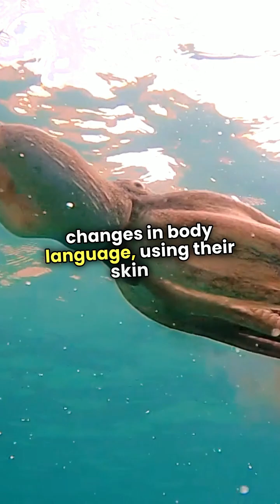7 Extraordinary Animal Communication Methods That Will Blow Your Mind! 📡 | Wild Animal Secrets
Discover how animals talk without words! In this 90-second video, learn about 7 mind-blowing communication methods—from dolphin clicks to bat echolocation—that keep the animal kingdom buzzing.